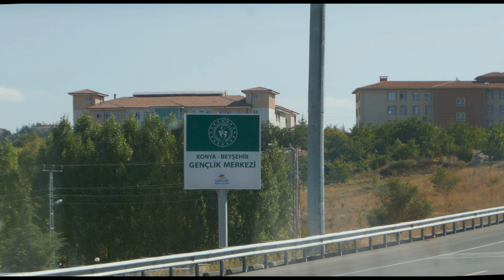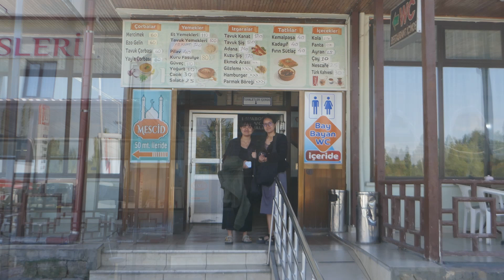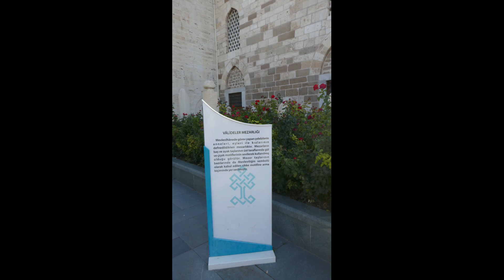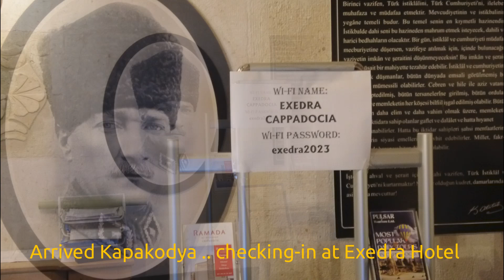2023 TURKIYE: 20231011 Antalya to Cappadocia